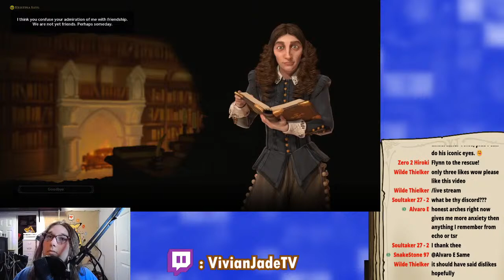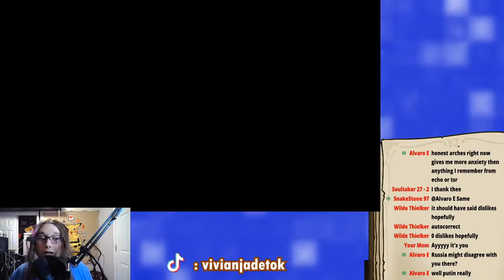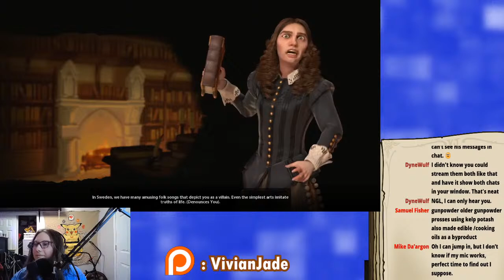Civilization VI and Chat Stream!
Fruit Bats by Bri!